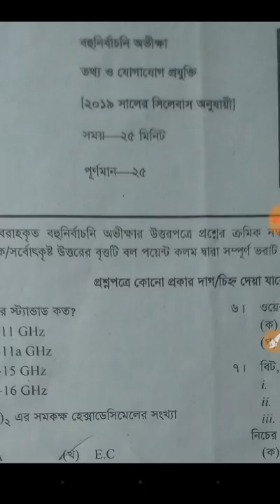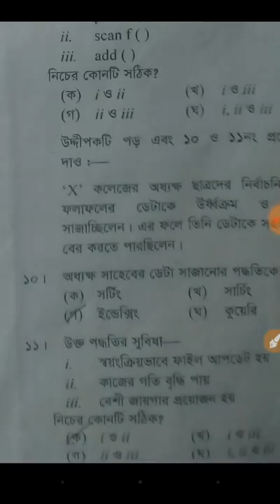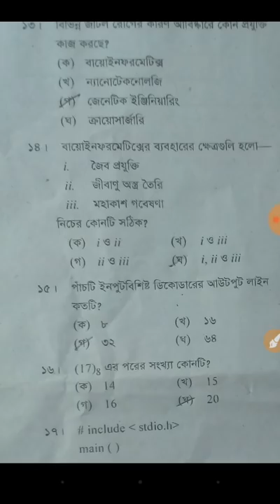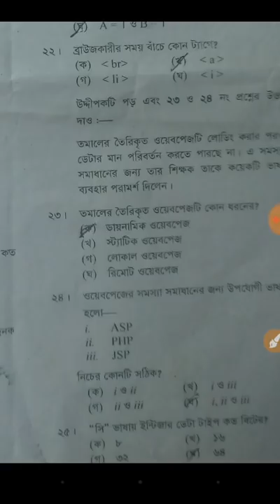HSC ICT MCQ Answer 2019|25 Correct Answer এইচ এস সি আইসিটি নৈবিত্তিক উত্তরমালা ২০১৯।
HSC ICT Question MCQ Answer Full Tutorial

সার্চ কীওয়ার্ডঃ

এইচ এস সি আইসিটি নৈবিত্তিক উত্তরমালা ২০১৯
এইচ এস সি আইসিটি প্রশ্নের নৈবিত্তিক
 সমাধান।
এইচ এস সি আইসিটি নৈবিত্তিক প্রশ্ন
এইচ এস সি আইসিটি নৈবিত্তিক উত্তর পাতা ২০১৯
এইচ এস সি পরিক্ষা আইসিটি নৈবিত্তিক উত্তর ২০১৯